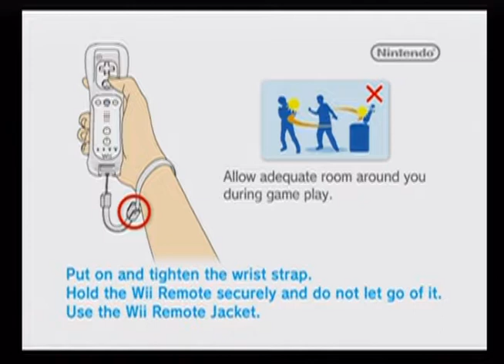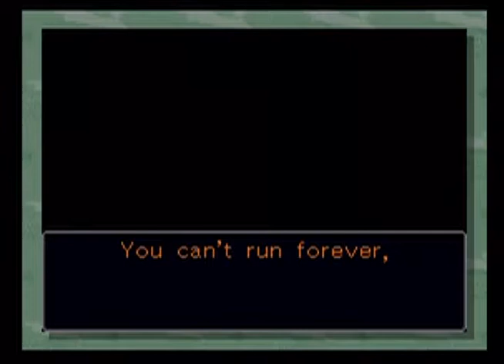Let's Play Phoenix Wright Justice For All Case 1 Trial Episode 1 Blind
Liz and I start a blind let's play of the second Phoenix Wright game.

I'll be doing this series while I finish working on getting Grandia ready to go.